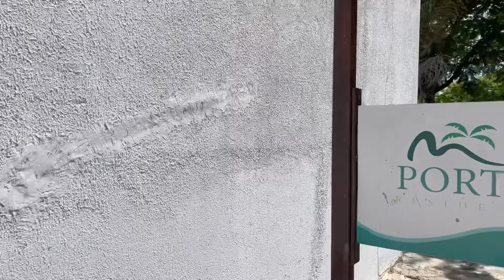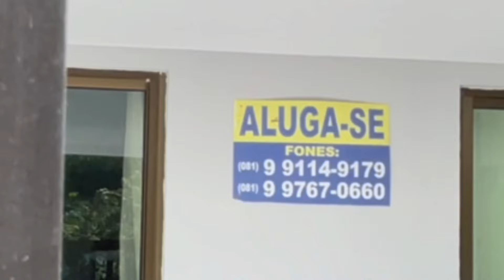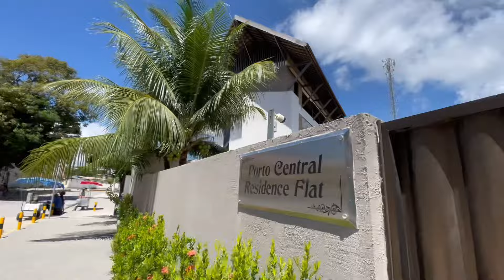FLAT no Centro de Porto de galinhas 🏖️🌊Perto da PRAIA 🏖️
Ionildo Duarte Ferreira